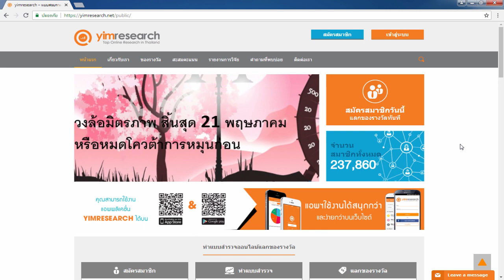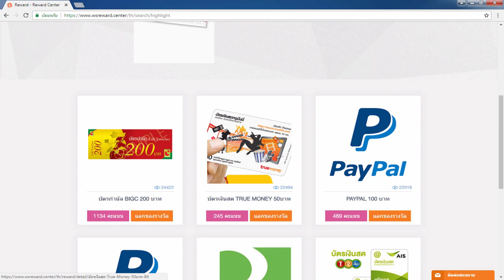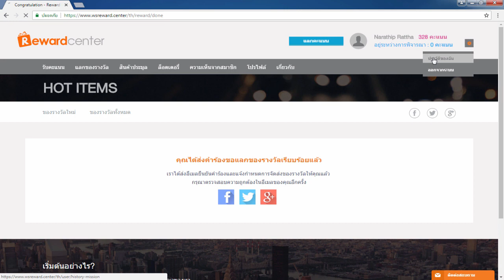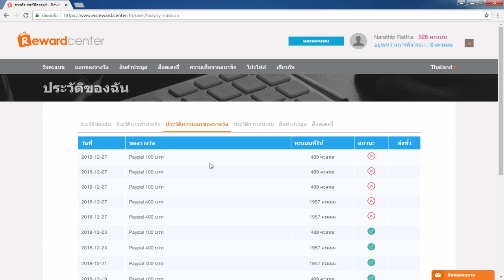รีวิวหาเงินออนไลน์ 1,100 บาท ใน 2 วัน!! - สมัครฟรี! ได้เงินจริง100%